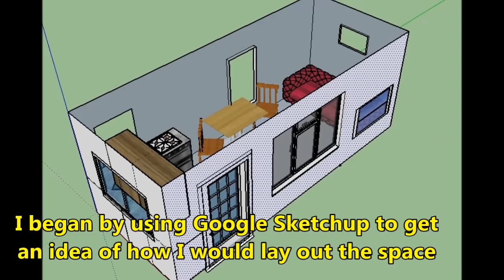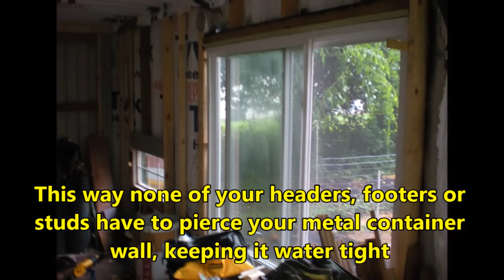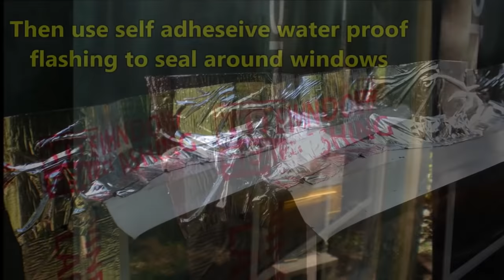20 Foot Container Tiny Home Construction: From Start to Finish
20 Foot Shipping Container Tiny Home Construction Project, from start to finish!

This video will guide you through the steps it takes to start with an empty container and turn it into a beautiful and efficient living space.